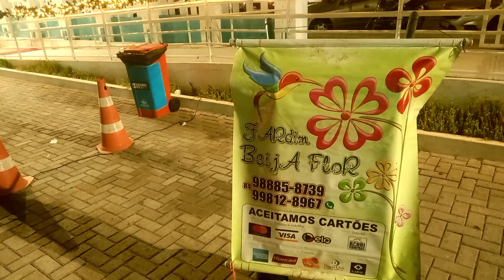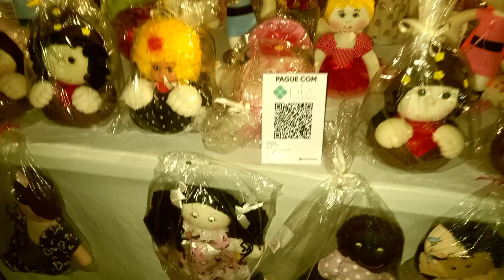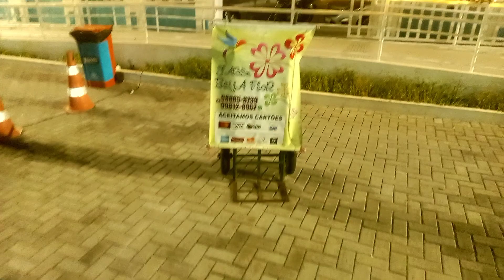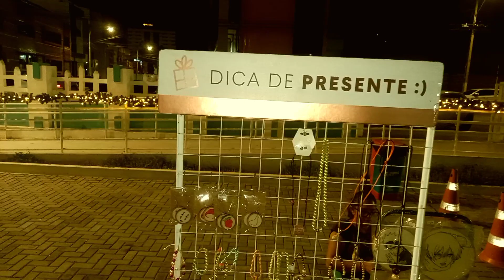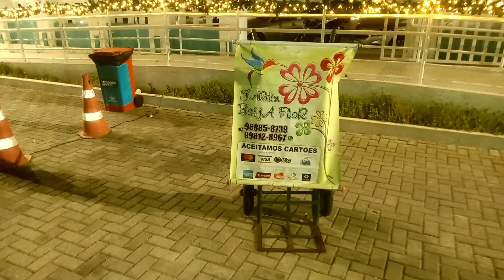Feira dos Artesãos de Mossoró-RN no Estação Natal em 28 Dez 2022 - Estação das Artes Eliseu Ventania